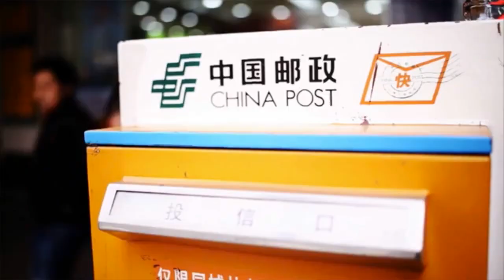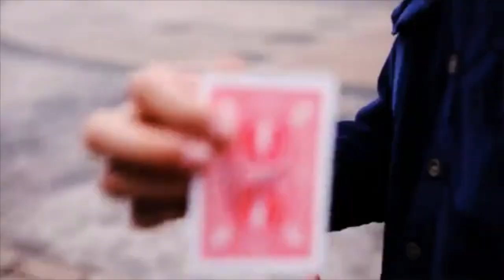Go Change by N2G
World Magic Shop DO NOT SELL Every product listed anymore. for the items we sell. Quality not Quantity :-) How many card to envelope routines do you already have? Maybe a lot.
How many of them allow the spectator to look into an empty envelope and hold it in advance? Maybe None.

Go Change Main Effect - Card to envelope
You give a spectator a black envelope, inside is a small white envelope. They are both empty.
Ask the spectator to choose any card and sign it. The signed card is put back into the deck.
Take the envelopes back from spectator, give him the card deck to hold.
After the mysterious gesture of "go change", you take out the white envelope. You slowly take out one card from envelope.
WOW, it is his signed card! The signed card in the deck from spectator's hand, GO CHANGE into the envelope. Unbelievable!

The signed card from, not just one, but TWO EMPTY envelopes that the spectator held makes this routine even impossible!

Go Change enables you to perform the most ASTONISHING card to envelope miracle ever.
It can be a new treasure to end your ambitious card routine and leaves the audience speechless.

Take a look of the demo video, you can feel how powerful it is.

FEATURES:
Gimmick included
No force, any signed card
No palming
Quick to set up
Very easy to perform
Reset instantly
Bonus effect - Two signed cards exchange location
Two cards are chosen and signed, one is put back into the deck, another one is put into envelope.
Suddenly, these two cards change locations. You take out the card from envelope, it is the one put in deck before. Then the spectator finds the card in the deck which was supposed to be the one put in the envelope.

The bonus effect needs some special setup and sleight of hands. But if you practice and perform it right, it is far more stronger than any simple card to envelop routine.